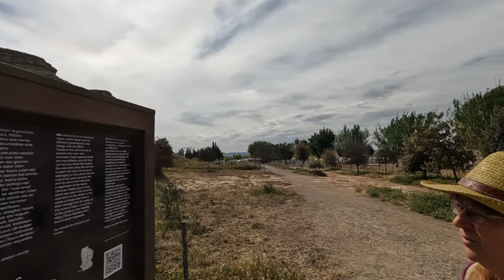Spains medieval villages (Arguedas, Ampudia) 9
We are taking our spring break and heading towards Portugal to see the mountains of Spain and Portugal, the more hidden parts of these regions.